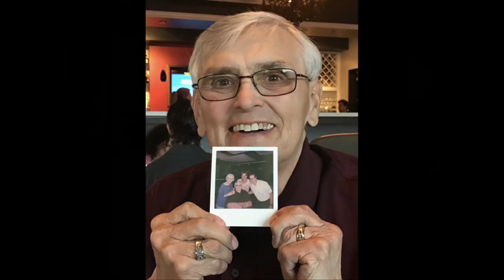Celebration Of LIfe for Warren Huebner (Alexandria MN 3/23/22) May 15th 1944 to March 13th 2022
First 21 minutes are photo slideshow. Service starts at 21 minutes.